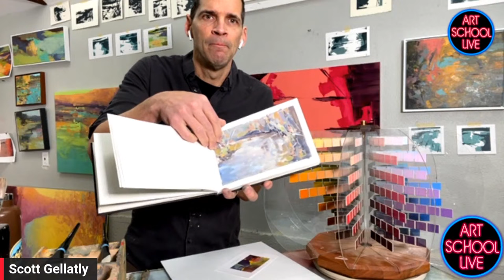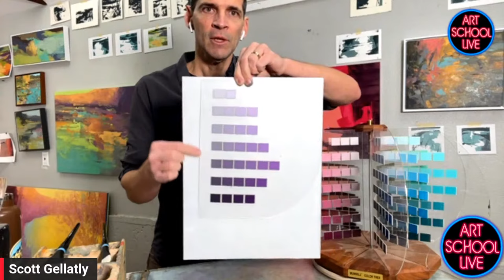Tap Into Color's Full Expressive Power in Your Landscapes feat. Scott Gellatly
Join art publisher @ericrhoads on artschoollive as he gives you free artinstruction with Scott Gellatly!